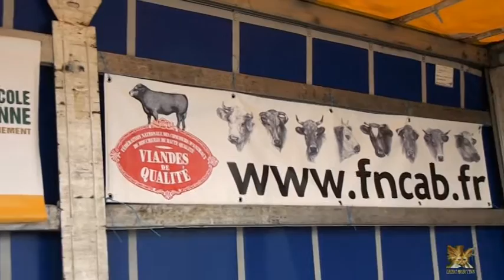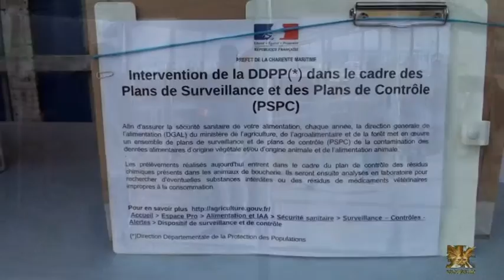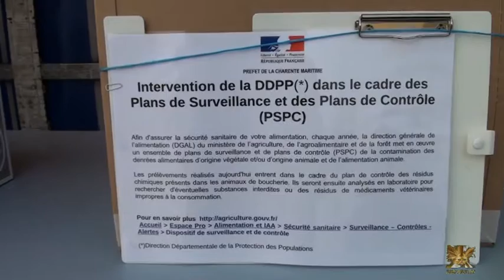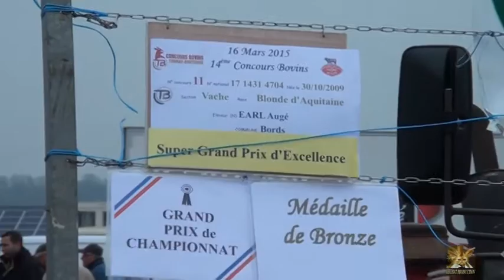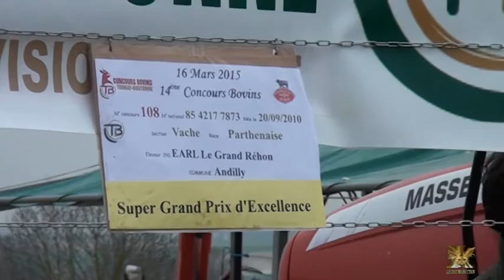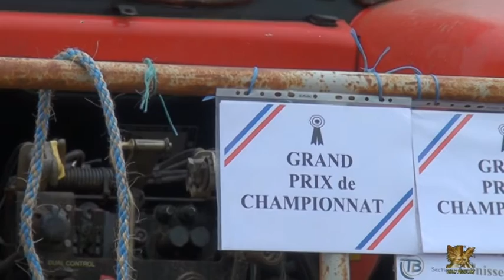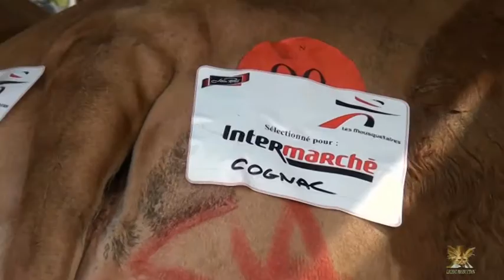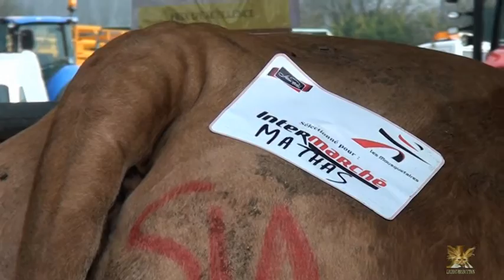Tonnay Boutonne 2015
14 ème Concours d'animaux de boucherie